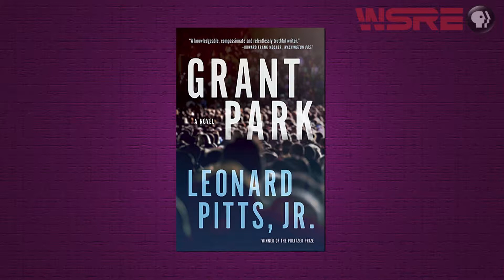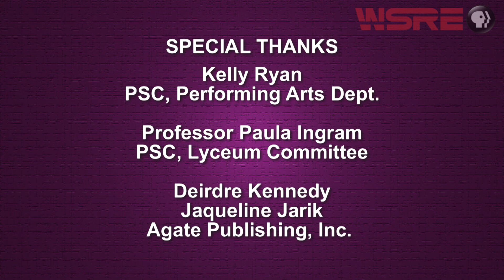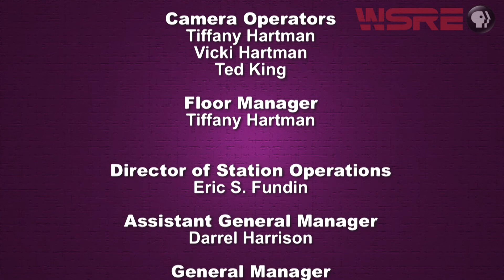Leonard Pitts, Jr. | AWARE | WSRE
Aware host Dee Dee Sharp conducts a wide-ranging, in-depth interview with Pulitzer Prize winning columnist and novelist Leonard Pitts, Jr. They discuss music, culture, politics, the racial divide in America, the craft of writing and “Grant Park”, his most recent novel. This is an encore appearance by Mr. Pitts, who was the subject of an earlier Aware Profile in 2012.